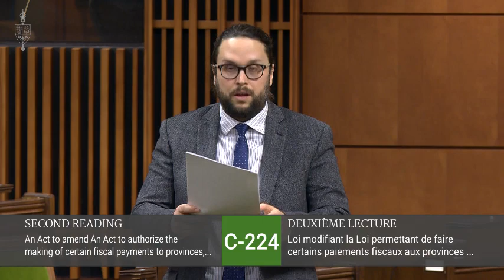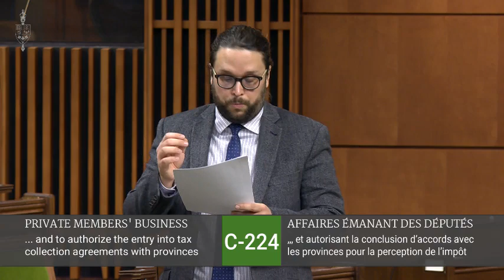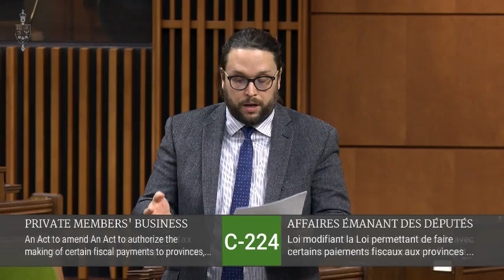C-224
Loi modifiant la Loi permettant de faire certains paiements fiscaux aux provinces...et autorisant la conclusion d'accords avec les provinces pour la perception de l'impôt.